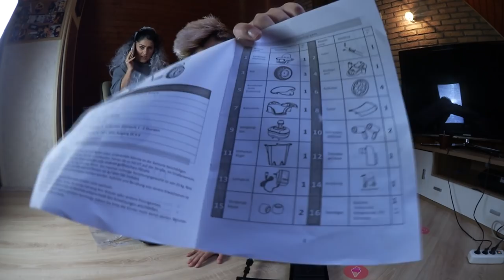GEBURTSTAGS AUTO IST DA 😲 AUFBAUEN MIT DER SCHWESTER!!🤣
POSTFACH ADRESSE :
Hauptstr. 141